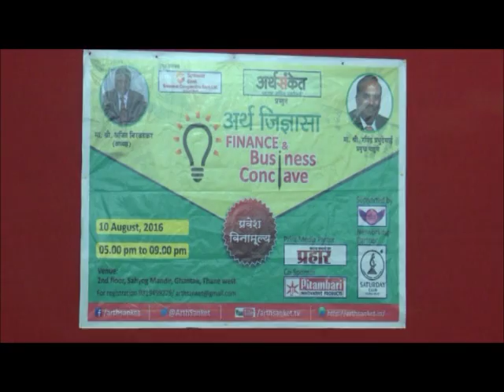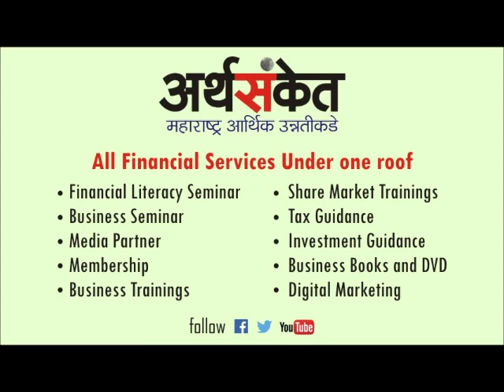ARTHSANKET / ARTH JIDNYASAA INTRO BY RAHUL MALGAONKAR